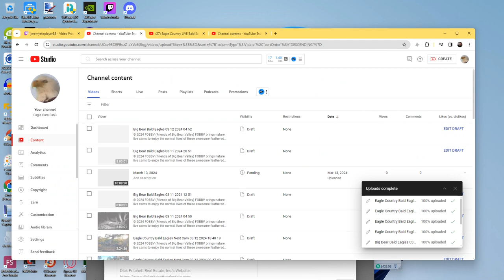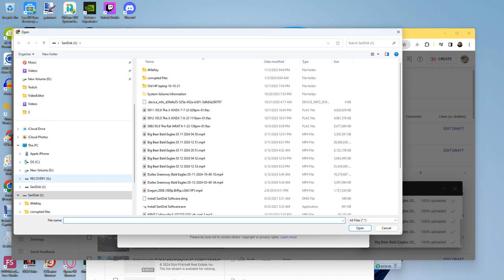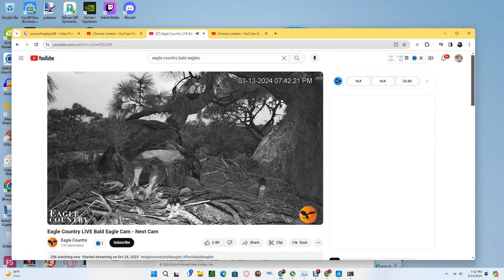Eagle Country Bald Eagles (Nest Cam) 03/13/2024 19:02